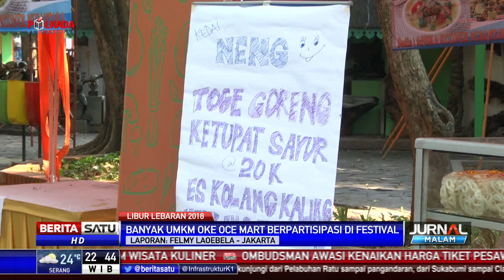Festival Kampung Betawi Meriahkan Libur Lebaran di Ancol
Hari kedua Lebaran, banyak masyarakat memilih menikmati liburan dengan berwisata ke Ancol, Jakarta Utara. Adapun wisata khusus yang hanya diadakan selama libur Lebaran yakni Festival Kampung Betawi yang menampilkan ragam budaya khas Betawi.

Facebook.com/BeritaSatuTV
Youtube.com/BeritaSatu